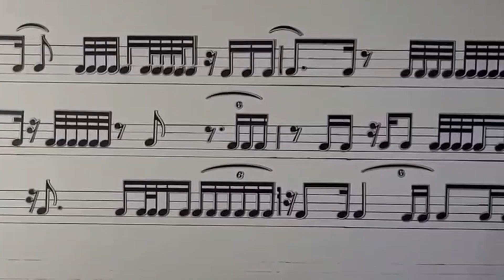ESSENTIAL RUDIMENTS FOR THE CONTEMPORARY DRUMMER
RLLRRL
You can approach it militaristic. Approach the doubles as drags they're played as sixteenth notes. Whereas, the singles are played as eighth notes. So um, they'll take up two quarter notes.
OR
You can play the doubles as diddles. Where the doubles receive the same note value as the singles. So instead of slapping your legs one way it's six notes instead of four.